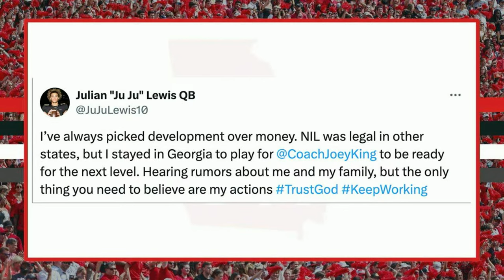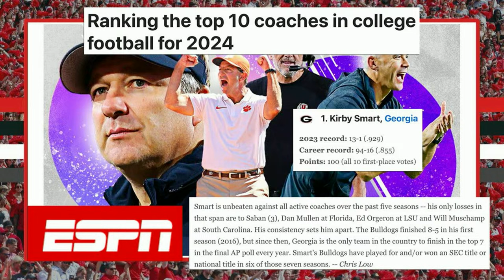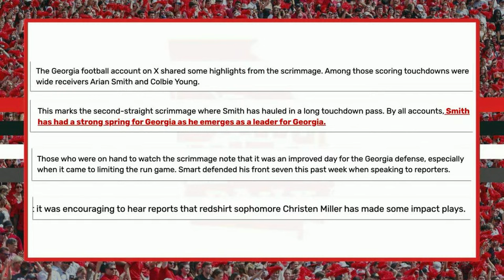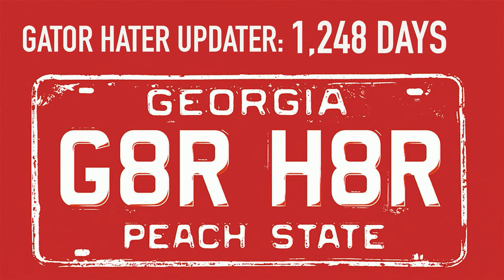5-star QB Julian Lewis fires back at critics over NIL rumors | DawgNation Daily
Brandon Adams breaks down Julian "JuJu" Lewis' comments on X over the weekend and takes a look at where Georgia's quarterback recruiting stands. Plus Brandon will take a look at the latest from UGA spring practice which heads into its final week before G-Day. Later in the show, UGA legend Jon Stinchcomb stops by to talk about UGA backup quarterback Gunner Stockton and his opportunity in Saturday's spring game.

0:00 - 5-star QB Julian Lewis addresses NIL rumors
15:40 - What happened at UGA's second spring scrimmage?
20:15 - Kirby Smart discusses the development of Gunner Stockton
26: 40 - Jon Stinchcomb on G-Day providing Gunner Stockton a chance to impress
33:45 - Stinchcomb's reaction to Julian Lewis'  heartfelt message
40:20 - Jon Stinchcomb reaction to UGA spring practice rumors
51:35 - ESPN ranks top coaches
54:20 - John Calipari makes shocking coaching move
56:30 - March Madness concludes tonight
57:10 - South Carolina wins women's tournament
1:00:30 - Golden Shoe Bracket Update
1:01:35 - Gator Hater Updater
1:02:15 - R.S. Andrews 'Cool Down'